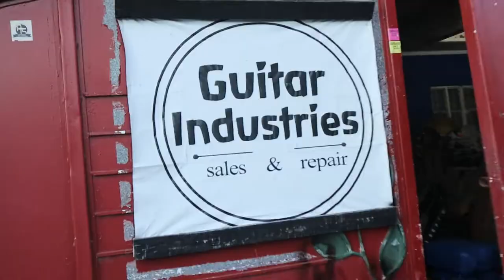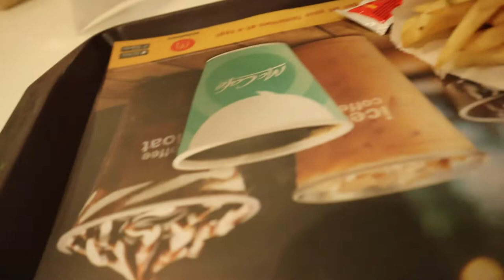Road Trip with Tropang Pochie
Support those who supports you